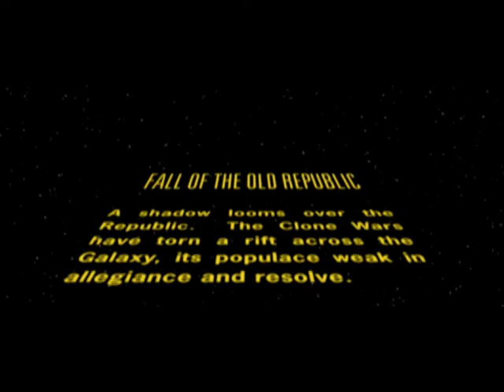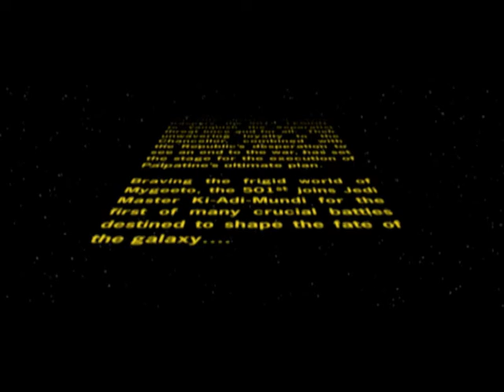(2005) Star Wars Battlefront II Mygeeto: Amongst the Ruins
Munid's ability to chain dash attacks is great until his end of dash attack uppercut.